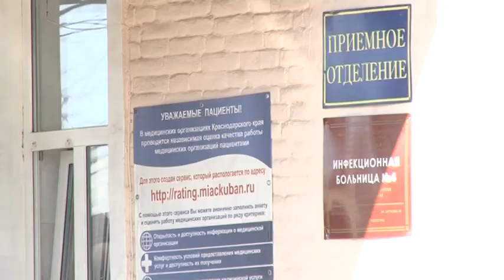подтвержденные случаи заражения на Кубани на 07.07.2020